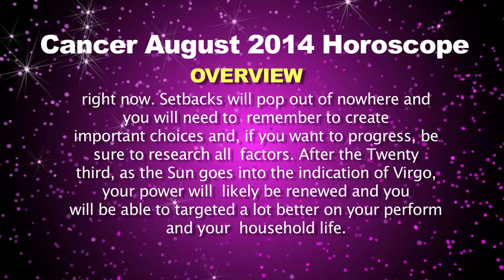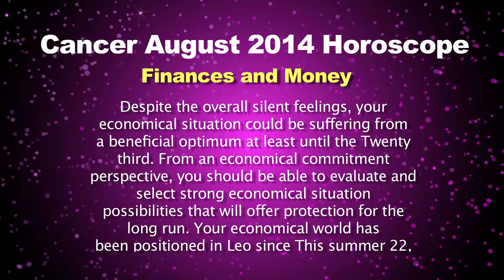Cancer August 2014 Horoscope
Horoscope for Cancer 2014. Career Health Finance Love and relationships.